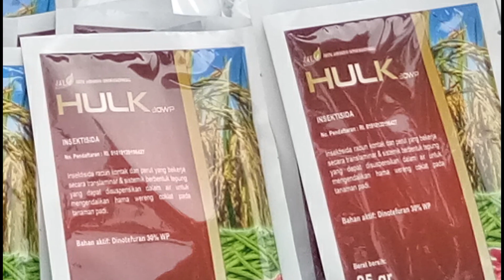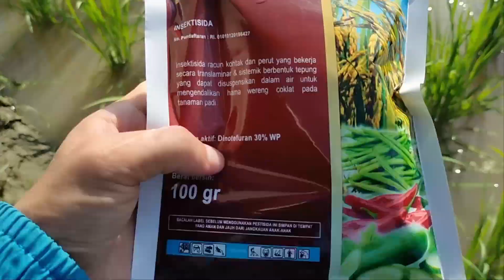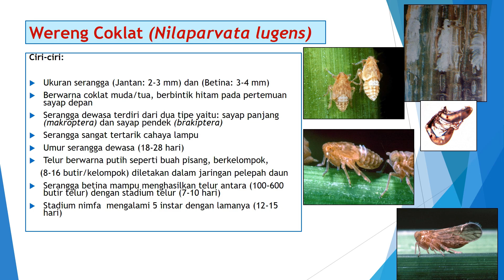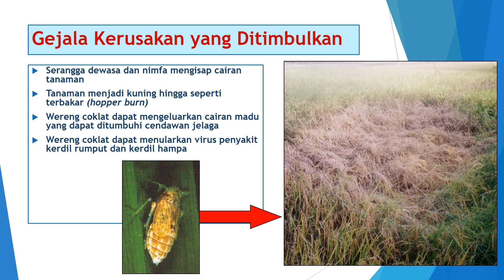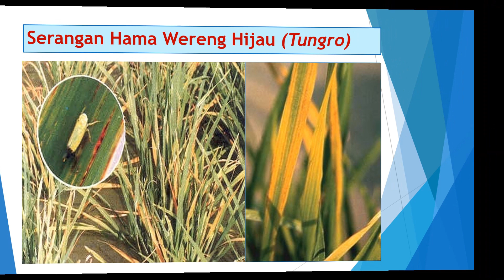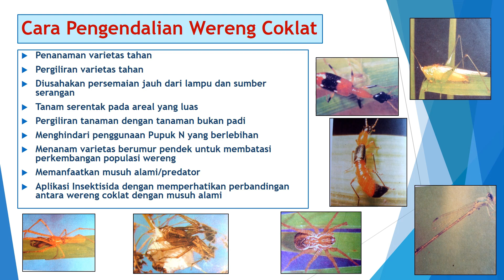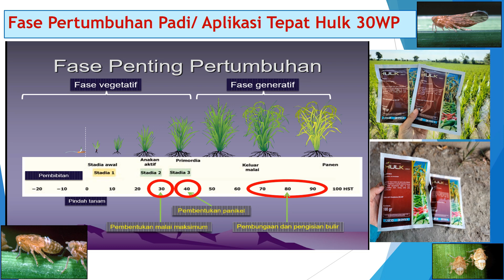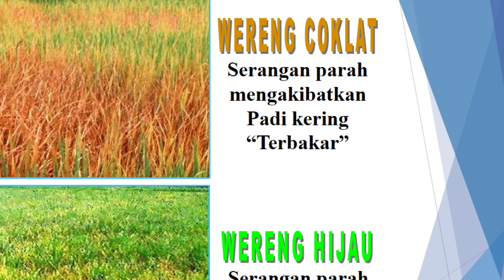Obat Pertanian Obat Wereng, Wereng, Jenis Hama Wereng Padi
Pada video ini akan dijelaskan Obat Pertanian Obat Wereng, Wereng, Jenis Hama Wereng Padi

HULK 30WP
Produk Hulk 30WP adalah Insektisida racun kontak dan perut yang bekerja secara sistemik dan translaminar berbentuk tepung, yang dapat disuspensikan dalam air, untuk mengendalikan hama wereng coklat (Nilaparvata lugens) pada tanaman padi.
Bahan Aktif  : Dinotefuran 30% WP
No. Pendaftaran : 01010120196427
Dosis   : 0,5-1 g/l

Padi merupakan asal sumbernya beras sebagai komoditas pangan dan ketersediaannya harus terpenuhi sebagai upaya untuk meningkatkan kesejahteraan  penduduk Indonesia. Padi sebagai salah satu pangan utama, yang mengalami banyak hambatan dalam melakukan budidaya dan salah satunya adalah serangan hama, khususnya wereng.
Wereng
 Wereng adalah sebutan umum untuk serangga penghisap cairan tumbuhan anggota ordo Hemiptera (kepik sejati), subordo Fulgoromorpha, khususnya yang berukuran kecil. Selain sebagai pemakan langsung, wereng ini juga menjadi vektor bagi penularan sejumlah penyakit khususnya dari kelompok virus.

Ada 3 Jenis Wereng yang merupakan Hama Utama bagi Tanaman Padi yaitu:
1. Wereng Coklat (Nilaparvata lugens): Wereng ini merupakan salah satu hama yang paling berbahaya dari semua jenis wereng, karena mampu menimbulkan kerusakan secara luas dalam waktu yang sangat singkat bahkan bisa menimbulkan kegagalan panen.
Taksonomi Wereng coklat:
Kingdom : Animalia
Filum  : Arthropoda
Kelas  : Insecta
Ordo  : Homoptera
Famili  : Delphacidae
Genus  : Nilaparvata
Spesies  : Nilaparvata lugens

*Play_List:
1. Sharing Ilmu
2. Informasi Pertanian
3. Padi (Oryza sativa L)
4. Video Pembelajaran
5. Review Produk Pertanian
6. Salam Petani Mandiri